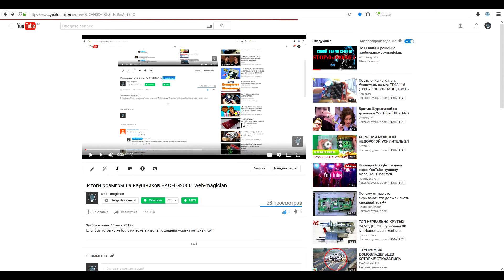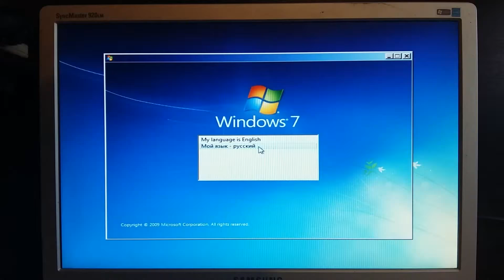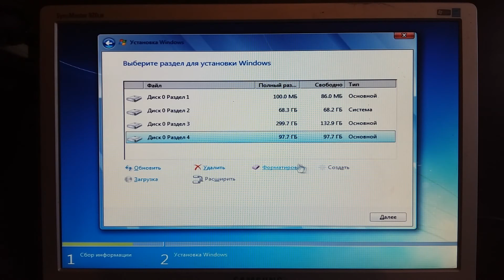Не видит жесткий диск, решение проблемы. web-magician.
На этот раз все обошлось очень дешево, хотя почти всегда бывает наоборот...